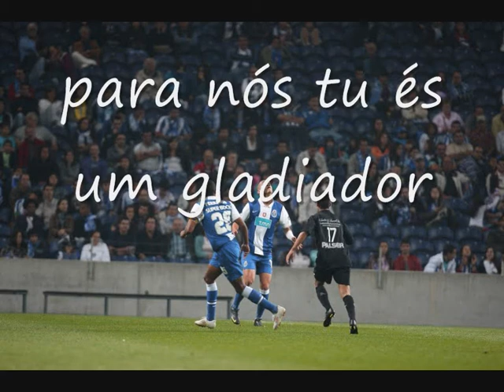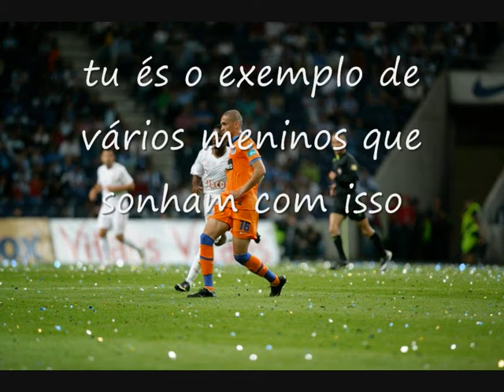maicon pereira roque